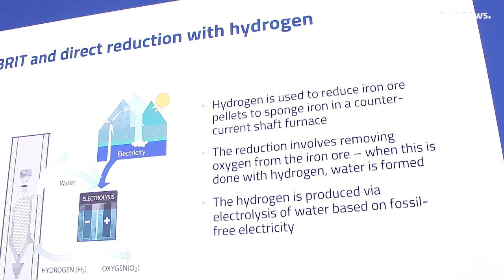Производство стали в Швеции: водород вместо угля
В шведской Кируне начинают производить сталь без ископаемого топлива и, соответственно, выбросов углекислого газа. Вместо коксующегося угля используется водород.